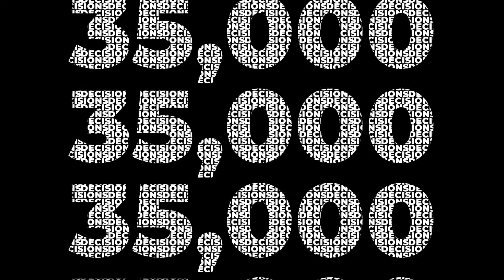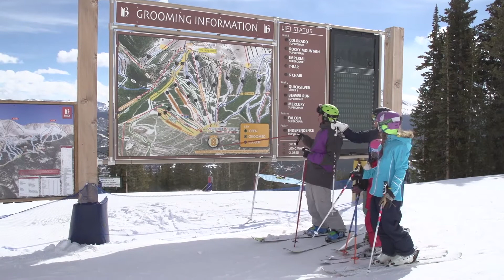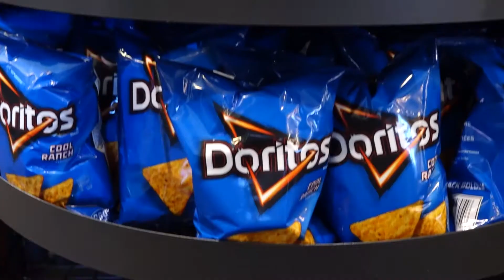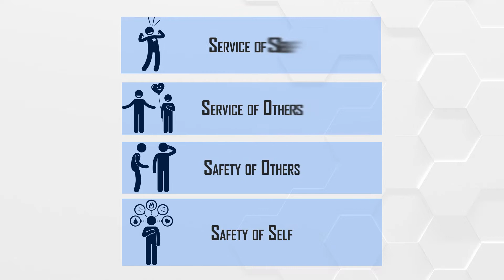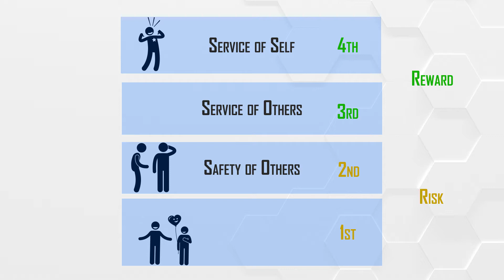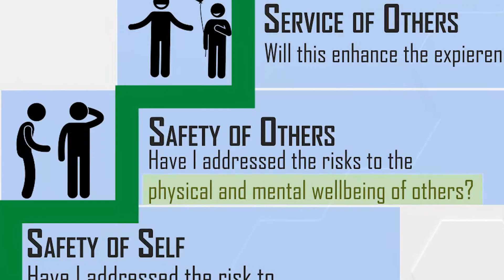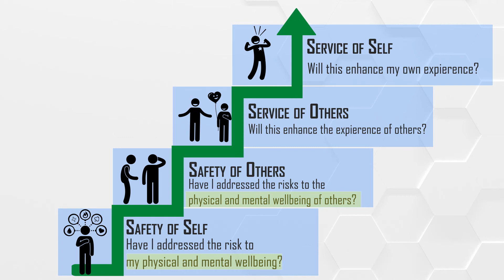Decision Making | Safety On Snow | Vail Resorts